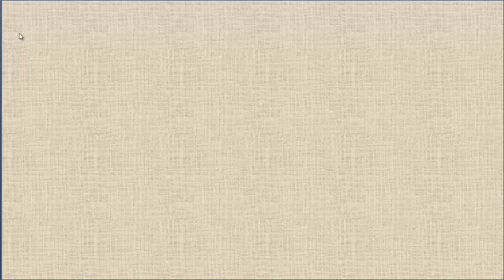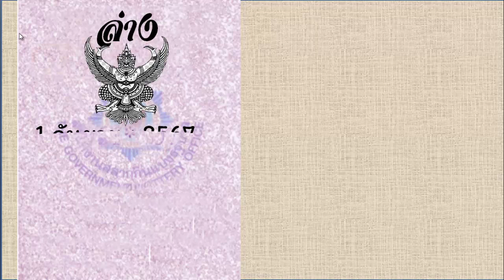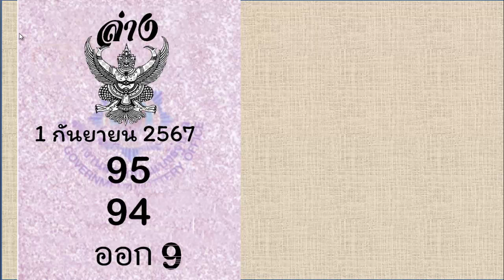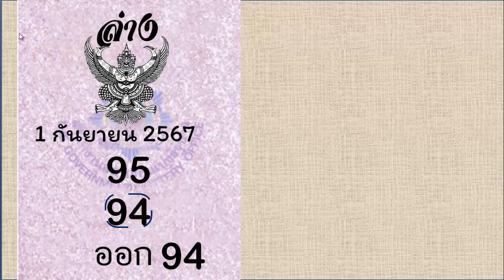งวดนี้ เม็ดเดียว!!! ตรวจหวย 16/9/67 แม่สระบุรีมั่นใจ เลขล็อคกองสลากดูเต็มๆเข้ามา 3 งวดติดมาแล้วงวด